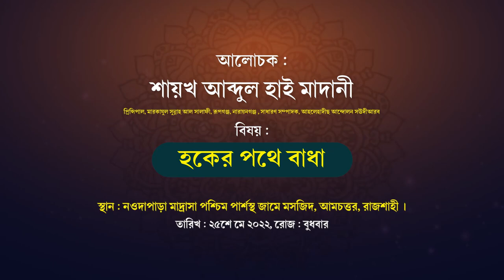🔥হকের পথে বাধা ┇🔰বক্তাদের নয় আলেমদের জ্ঞানগর্ভ আলোচনা শুনুন!┇শায়খ আব্দুল হাই মাদানী (সৌদি আরব)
হকের পথে বাধা ┇ শায়খ আব্দুল হাই মাদানী ┇  সাধারণ সম্পাদক, আহলেহাদীছ আন্দোলন সঊদীআরব┇ @At-tahreek TV
🔥বক্তাদের নয় আলেমদের জ্ঞানগর্ভ আলোচনা শুনুন!
🔰হকের পথে কাজ করতে গিয়ে সবচেয়ে বড় বাধা গুলো কি কি ?
🔥বিষয় :  হকের পথে বাধা : মুমিনের করণীয়
🔰হক খুঁজে পাওয়া যেমন সহজ নয়, তেমনি হকের উপরে টিকে থাকাও সহজ নয়। হকের উপরে টিকে থাকার জন্য কতিপয় করণীয় রয়েছে।
🔴আলোচক :  🔰🎙️শায়খ আব্দুল হাই মাদানী
⚫ প্রিন্সিপাল, মারকাযুস্ সুন্নাহ আল-সালাফী,রূপগঞ্জ, নারায়নগঞ্জ।
◼️সাধারণ সম্পাদক,আহলেহাদীছ আন্দোলন বাংলাদেশ, সঊদীআরব।
 🔴স্থান : আল মারকাযুল ইসলামী আস সালাফী মাদ্রাসা,পশ্চিম পার্শস্থ জামে মসজিদ, আমচত্তর, রাজশাহী ।
► তারিখ : ২৫শে মে ২০২২, রোজ : বুধবার
___আইটি বিভাগ : আত-তাহরীক টিভি : 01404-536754___

শায়খ আব্দুল হাই মাদানী
Sheikh Abdul Hai Al Madaniআত-তাহরীক টিভি,at-tahreek tv,itisam tv,tahreek tv,হকের পথে বাধা,শায়খ আব্দুল হাই মাদানী,Sheikh Abdul Hai Al Madani,মদিনা ইসলামীক বিশ্ববিদ্যালয়,মাদানী ওয়াজ,madani waz,madani waz bangla,মাওলানা আব্দুল হাই মাদানী,মাদানী টিভি বাংলা